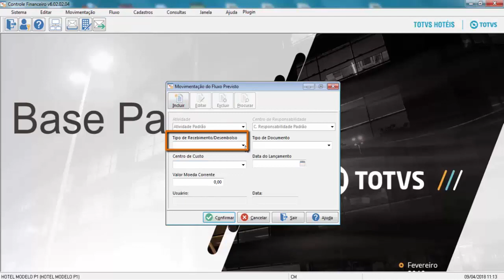How To | CFINAN Fluxo Previsto Movimentação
Neste vídeo, será demonstrado o processo fluxo previsto movimentação do módulo controle financeiro.